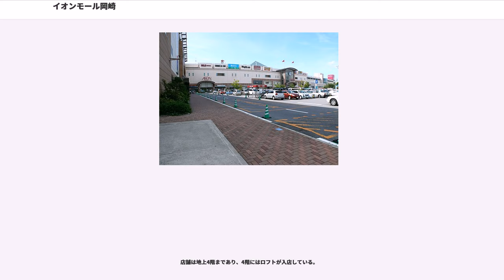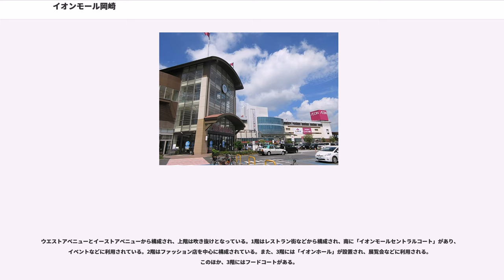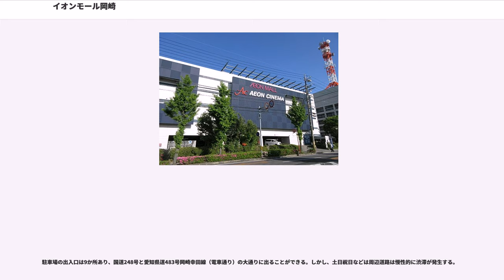イオンモール岡崎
イオンモール岡崎（イオンモールおかざき）は、愛知県岡崎市戸崎町にある、イオンモールが管理運営する、同社とイオンリテール、西武岡崎店（そごう・西武）との2社の共同出店のショッピングセンターである。

通称はイオン岡崎（またはキーテナントのイオン岡崎南店の旧称「ジャスコ岡崎南店」の影響で「ジャス南」「南ジャス」）、北側のイオン岡崎南店と南側の西武岡崎店が核店舗を成し、その間がイオンモール専門店街となっており、イオン岡崎南店の西側がイオンシネマ岡崎店となっている。

1995年、日清紡績（現・日清紡ホールディングス）戸崎工場の一部に開店したジャスコ岡崎南店を2000年9月22日に拡張し、イオン興産（現・イオンモール）のショッピングセンターとして増床グランドオープンした、イオングループにおける百貨店と総合スーパー（GMS）の「2核1モール型」の先駆けともいえる店舗である。

建物は地下1階地上4階建てのGMS2棟とエンクローズドモールで構成されている。天井はGMS棟は3メートルと5メートル、モール棟は5メートルで設定されている。新設されたシネマ館はイオン棟2階西側からの連絡通路で行くことができる。

駐車場の容量は4,300台で駐車場は地下駐車場・4階立体駐車場・屋上駐車場・平面駐車場・シネマ館駐車場と5か所となっている。

商圏は自動車30分圏内の約67万人とし、年間1500万人の来客があったが、2008年の増床により商圏を東三河などを含めた自動車50分圏内の約100万人に拡大し、年間で300万人増の1800万人の来客を見込んでいる。

また、敷地内に外山古墳群（イオン藤さき古墳広場）がある。建設中に出土し、公園として整備されている。

1988年、日清紡績が同社戸崎工場と国道248号を挟んだ社有地14,500mにジャスコを核とする5階建てのショッピングセンターの建設を計画。店舗面積は17,400mで、うちジャスコは約10,000m、駐車場の収容台数を700台とした。この時の仮称は「戸崎ショッピングセンター」だった。計画は1990年5月に商業活動調整協議会で大規模小売店舗法（大店法）3条の結審を受けた。

しかし、近くにダイエーや西友などが大規模商業施設を建設することが明らかになったことから、計画場所を戸崎工場内に移転し、敷地面積を2.5倍の約36,900mに拡張、店舗面積29,000m（うちジャスコは18,000m）、駐車場1,500台に拡大した。この計画変更で、戸崎工場はグラウンドや社宅などを取り壊し、また工場の紡錘能力約5万錘のうち1万9千錘を減錘することとなった。大店法3条結審後の計画変更は異例だった。

1995年9月30日、「ジャスコ岡崎南店」として開業した。建物は、前年に施行されたハートビル法を県内で初めて適用したものだった。一方で、1997年3月末に戸崎工場が閉鎖。また、1998年3月に中心市街地の康生地区にあったジャスコ岡崎店が閉店した。これらの動きと前後して、ジャスコ岡崎南店の拡張計画が進行し、1998年1月にイオン興産（現・イオンモール）をデベロッパーとして、西武百貨店や専門店約200店が入居する「イオン岡崎ショッピングセンター」の計画が発表。同年2月に中部通産局に大店法による建築申請がされた。しかし、岡崎市立南中学校や愛知県立岡崎盲学校など学校が多く教育環境が悪化することや、交通渋滞・騒音による住環境の悪化を心配した地元住民によって計画の変更を求める声が相次ぎ、11,288人の署名が岡崎市役所に提出された。こうした声を受けてイオン側は、増築する延べ床面積を16,000mに減らし、ボウリング場の出店をやめて文化ホールを設け、アミューズメント施設の閉店時間を0時から22時に計画を変更した。

2000年9月22日、イオン岡崎ショッピングセンターが開業。西武百貨店と130の専門店を新設。

2007年9月22日、開発・運営主体のイオンモールの合併に伴い「イオン岡崎ショッピングセンター」から「イオンモール岡崎」へ名称変更。

2008年1月には、更なる拡張を発表。同年11月28日に開業した。拡張では、西側に隣接する中部電力岡崎支店の資材置き場跡地に10スクリーンのシネマコンプレックス（イオンシネマ岡崎店）を核とするシネマ館と、本棟のジャスコと西武の間のイオンモール専門店街（現在のウエストアベニュー）に平行する形で、増設した新専門...